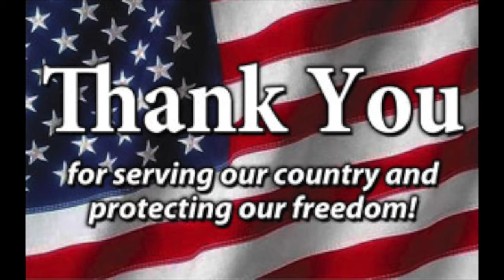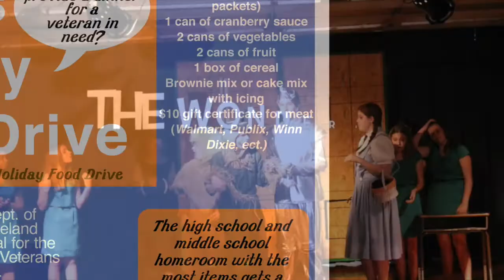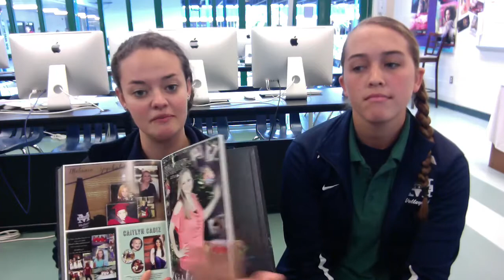Hub Daily, November 17, 2014